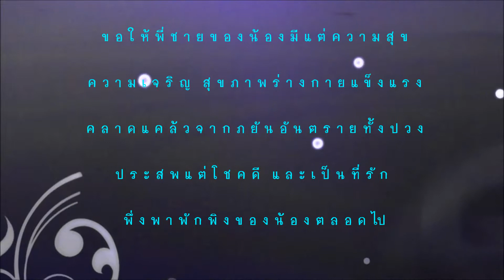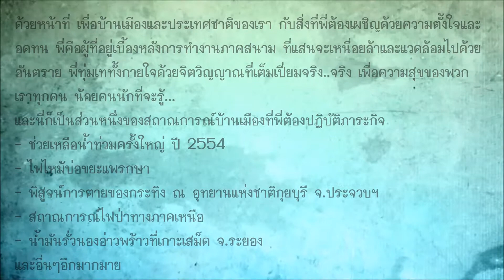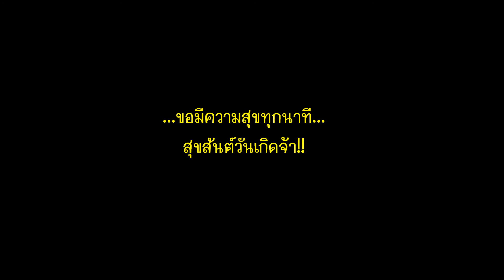แฮ็ปปี้เบิร์ดเดย์พี่ชายใหญ่ Jarawut